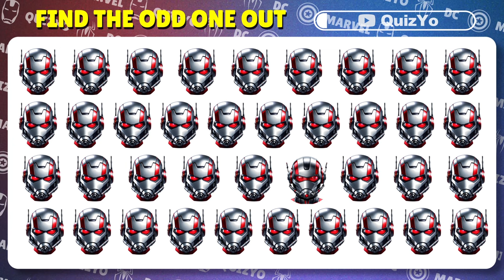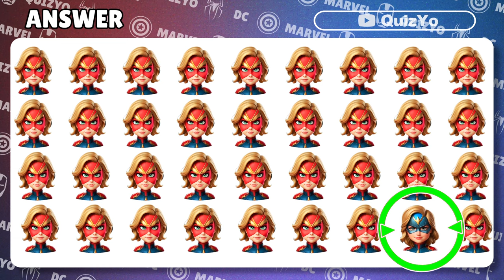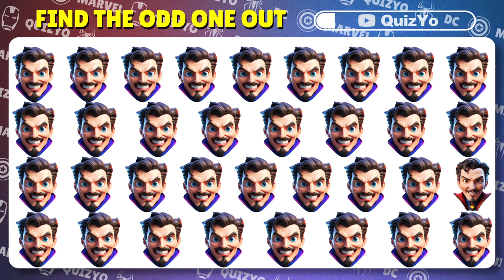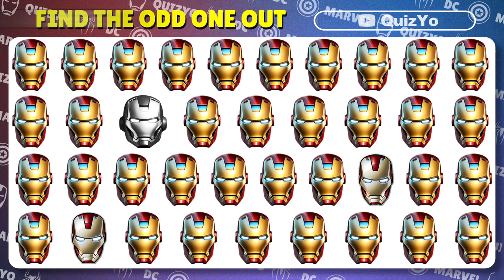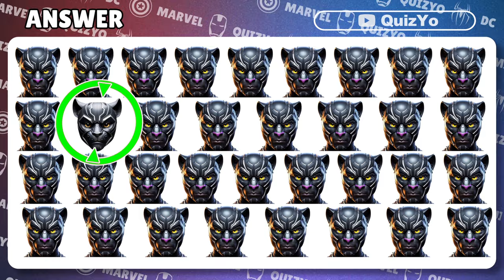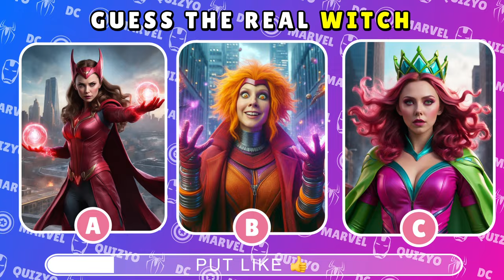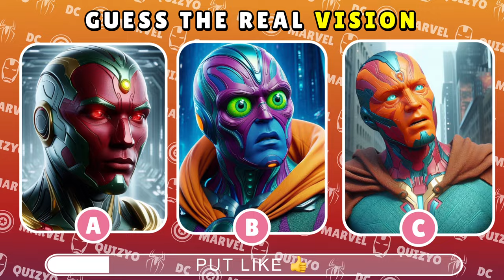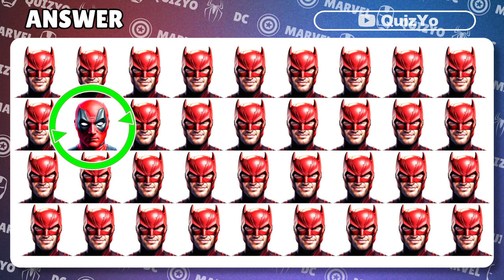Guess The Real MARVEL HERO 🤯 ✅ | Find the ODD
How keen are your superhero senses? Let's put your observation skills to the test with the Marvel Superhero Ultimate Superhero Quiz!

Are you up for a thrilling and mind-bending superhero quiz that will take you through 50 levels of challenges? Get ready to dive into the multiverse of Marvel with this exhilarating video quiz!

0:00 - Intro
0:04 - TS
0:14 - BW
0:24 - AM
0:34 - Find the Odd
0:48 - G
0:58 - CM
1:09 - CG
1:18 - Find the Odd
1:32 - MM
1:42 - Find the Odd
1:57 - JG
2:07 - DS
2:16 - Would you rather ?
2:26 - Find the Odd
2:39 - IM
2:50 - Find the Odd
3:02 - TN
3:14 - H
3:38 - W
3:48 - GR
3:58 -  BP
4:09 - Find the Odd
4:22 - SM
4:32 - DP
4:42 - Nata
4:52 - L
5:02 - RR
5:12 - Find the Odd
5:27 - CA
5:37 - T
5:47 - GS
5:56 - SM
6:07 - WW
6:17 - G
6:27 - AQ
6:37 - SW
6:47 - CA
6:57 - VS
7:07 - BM
7:17 - V
7:27 - SM
7:37 - MT
7:47 - HQ
7:57 - WR
8:06 - J
8:17 - DX
8:27 - UL
8:37 - Find the Odd
8:51 - AM
9:01 - CM
9:11 - HK
9:21 - Find the Odd

Iron Man
Black Widow
Loki
Venom
Wasp
Ant Man
Wolverine
Hulk
Black Panther
Captain America
Gwen Stacy
Captain Marvel
Deadpool
Doctor Strange
Scarlet Witch
Gamora
Hawkeye
Spider-Man
Vision
Thanos
Aquaman
Batman
Harley Queen
Thor
Joker
Superman
Wonder Wooman
Spiderman
miles morales
avengers quiz
marvel quiz
guess the avengers
marvel trivia
guess the superhero
quiz marvel
avengers squid game
superhero quiz